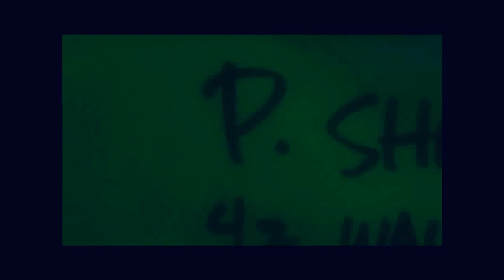P Sherman, 42 Wallaby Way, Sydney - Dory (Finding Nemo 2003)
Dory - Finding Nemo 2003